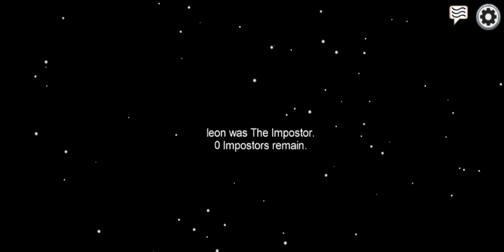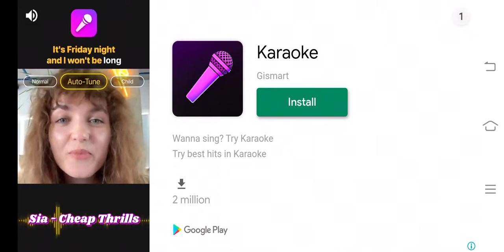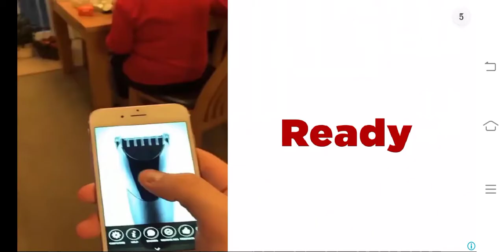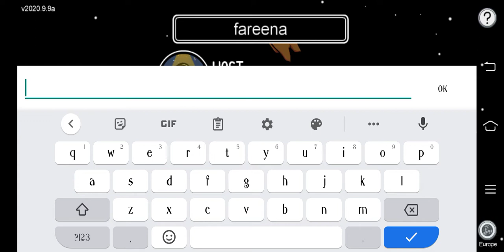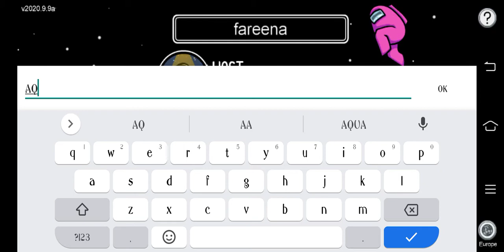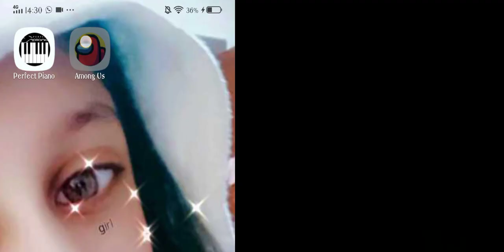playing among us for the first time